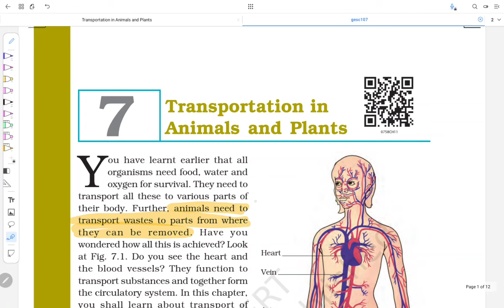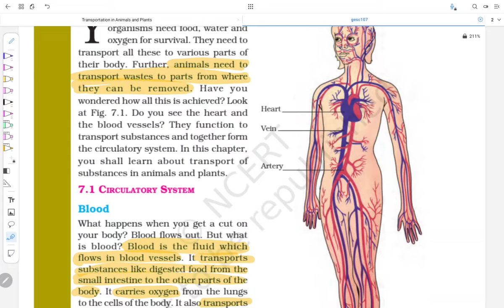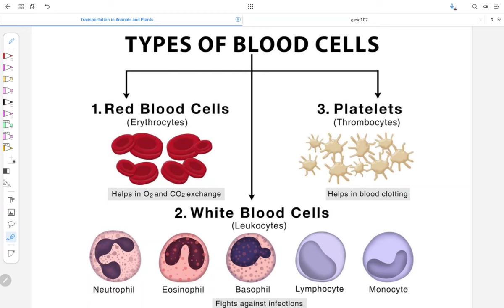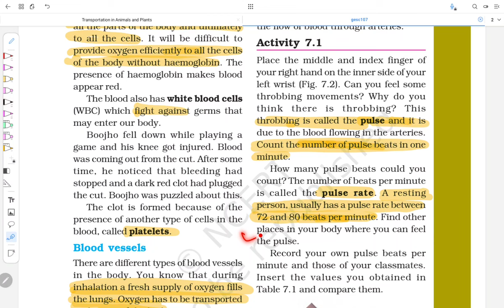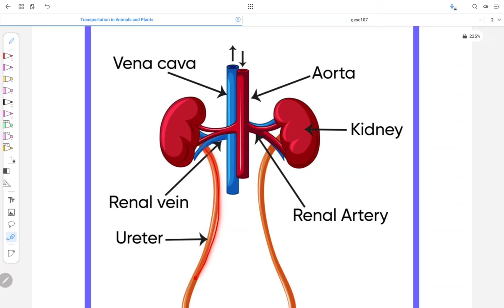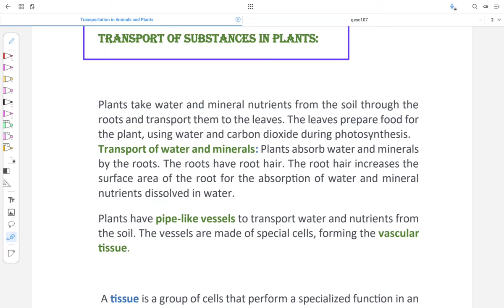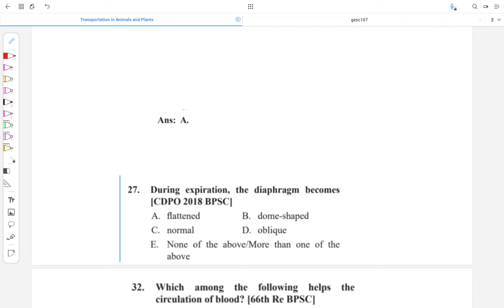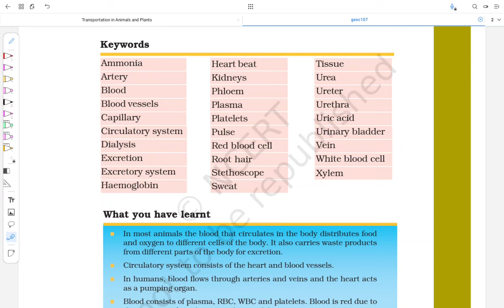NCERT Biology Class 6 to 12 | LECTURE - 8 | 70th BPSC Prelims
About BPSCCONCEPTWALLAH:
The core idea behind BPSC Concept Wallah is to democratize education in the society. We are putting tremendous effort to make education accessible to all sections of the society. On this platform you will find educational videos in simple language. Our lucid and eloquent way of teaching makes students understand things very effectively. We wish you a happy learning.